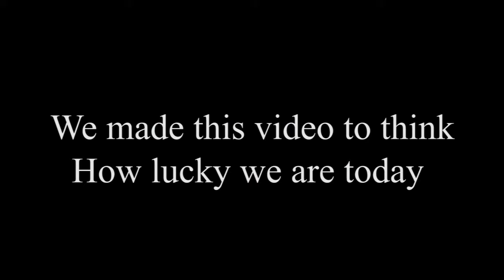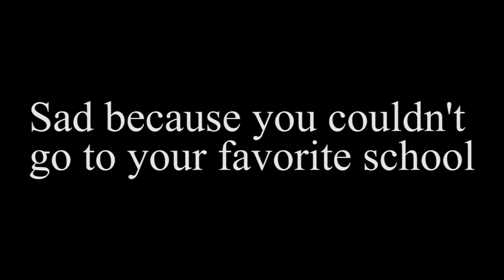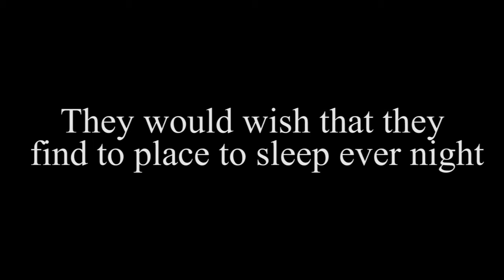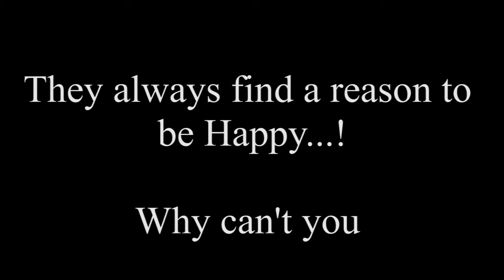We have a Better life but still we are not happy why